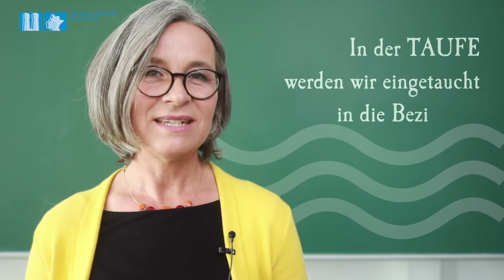Was ist für dich heilig?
Was ist für dich heilig? "Gott ist heilig, denn er ist anders als alles, was wir kennen", erklärt uns Religionslehrerin Ute Reutin-Hoffmann. Was sagt uns das über Heiligkeit und wie erreicht man sie? Das erfahrt ihr in Teil drei unserer Video-Reihe "Reli-Reloaded". Frischt euer Religionswissen auf und freut euch auf kompakte Erklärungen zu religiösen Themen und Begriffen.